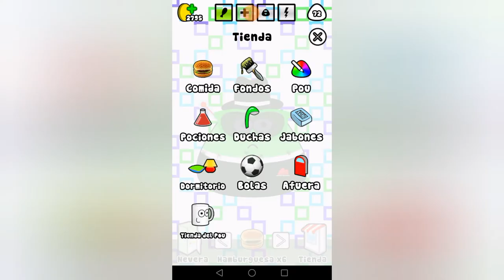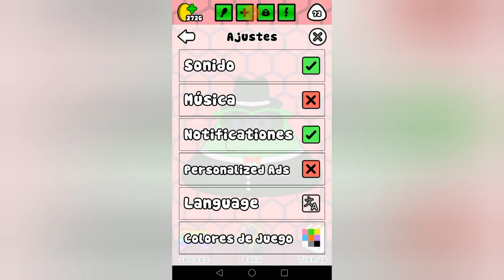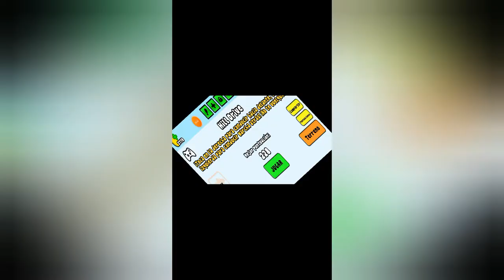😱ESTO PASO SI REGRESAS A JUGAR POU DESPUES DE 7 AÑOS 😔